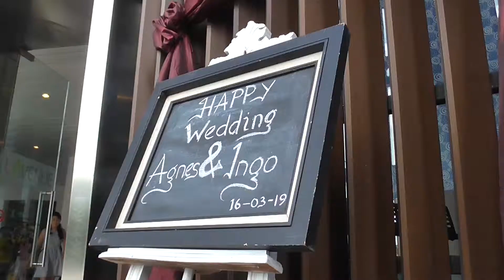WEDDING AFTERPARTY @ L'AVENUE - DJ Agung W